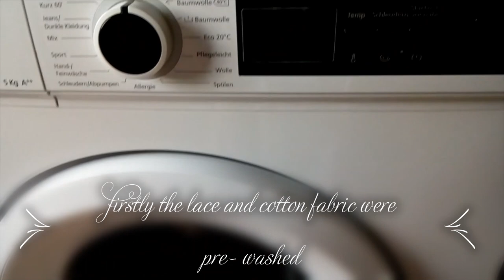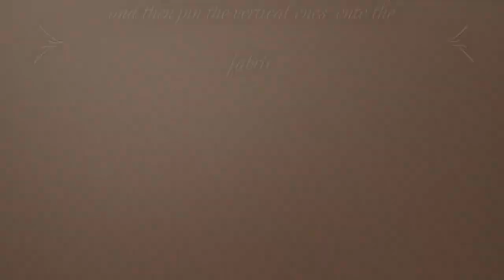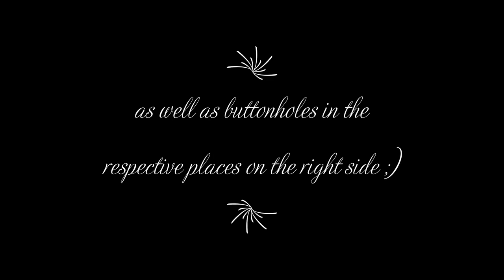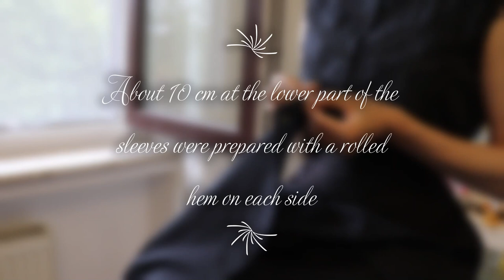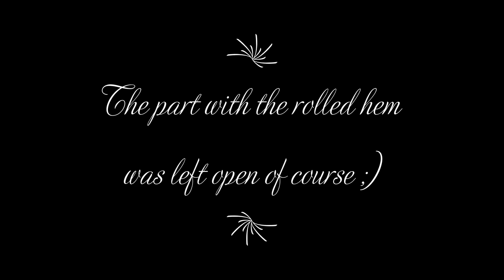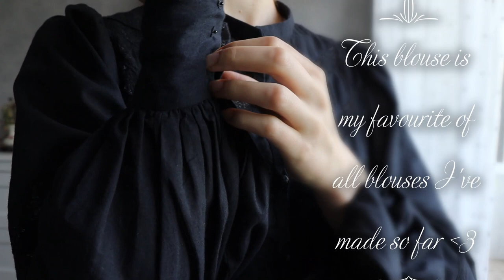How to sew a gothic edwardian shirtwaist - or at least how I made mine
In my 'Edwardian Lookbook' video I showed you (amongst other ensembles) the 'Dark Edwardian' Outfit. Here is how the blouse or shirtwaist was constructed.
Please note that this is Not a historcially accurate but specifically edwardian INSPIRED garment, the pattern was self drafted and just inspired by old photographs and fashion plates from the 1900s and the sewing techniques are very much what I am personally comfortable with ;)